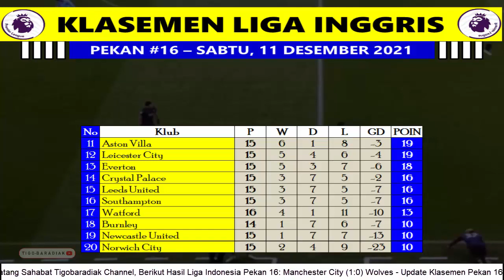Hasil Liga Inggris Tadi Malam ~ Manchester City Vs Wolves ~ Klasemen Terbaru Liga Inggris Pekan 16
Klasemen Sementara Pekan 16:
1 Manchester City 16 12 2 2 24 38
2 Liverpool 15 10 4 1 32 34
3 Chelsea 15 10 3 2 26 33
4 West Ham United 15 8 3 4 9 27
5 Tottenham Hotspur 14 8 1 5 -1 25
6 Manchester United 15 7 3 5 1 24
7 Arsenal 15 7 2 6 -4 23
8 Wolverhampton Wanderers 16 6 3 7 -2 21
9 Brentford 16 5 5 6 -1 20
10 Brighton & Hove Albion 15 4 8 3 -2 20
11 Aston Villa 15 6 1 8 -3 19
12 Leicester City 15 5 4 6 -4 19
13 Everton 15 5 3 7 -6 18
14 Crystal Palace 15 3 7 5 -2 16
15 Leeds United 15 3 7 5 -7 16
16 Southampton 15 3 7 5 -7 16
17 Watford 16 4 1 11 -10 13
18 Burnley 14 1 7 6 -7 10
19 Newcastle United 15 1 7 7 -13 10
20 Norwich City 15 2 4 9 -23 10
Contack Me:
Hasil liga Inggris tadi malam, hasil liga Inggris 2021/2022 tadi malam, hasil pertandingan liga Inggris tadi malam, hasil liga premier Inggris tadi malam,
hasil & klasemen liga Inggris, hasil & klasemen terbaru liga Inggris, klasemen terbaru liga Inggris,
hasil premier league tadi malam, hasil epl tadi malam, hasil premier league tadi malam, hasil liga Inggris terbaru,
hasil bola tadi malam, liga Inggris tadi malam, hasil liga Inggris 2021 tadi malam, hasil liga Inggris pekan 16,

hasil manchester city vs wolves, hasil manchester city tadi malam, hasil wolves tadi malam, hasil manchester city vs wolves 2021 tadi malam,
hasil manchester city vs wolves terbaru, hasil manchester city vs wolves malam ini, hasil manchester city vs wolves terbaru hari ini,
hasil manchester city vs wolves terbaru tadi malam, tigobaradiak,

hasil liga Inggris tadi malam, liga Inggris tadi malam, EPL tadi malam, premier league tadi malam, liga premier Inggris tadi malam,
hasil liga premier Inggris tadi malam, klasemen liga Inggris, klasemen liga Inggris pekan ketiga, klasemen terbaru premier league, hasil liga Inggris 2021,
Liga Inggris tadi malam, top skor liga Inggris, klasemen terbaru liga Inggris 2021, update Klasemen liga Inggris, klasemen EPL 2021, liga Inggris malam ini live SCTV,
klasemen premier league 2021/2022, jadwal liga Inggris akhir pekan ini, Top skor liga Inggris, klasemen liga Inggris tadi malam,
klasemen langsung liga Inggris, Klasemen sementara epl,